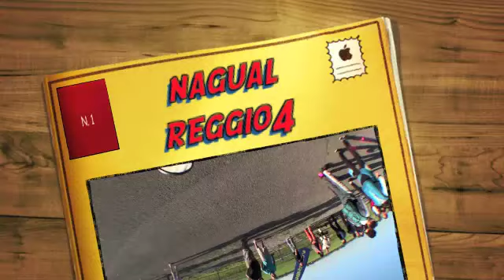nagual boogie reggio 3.m4v